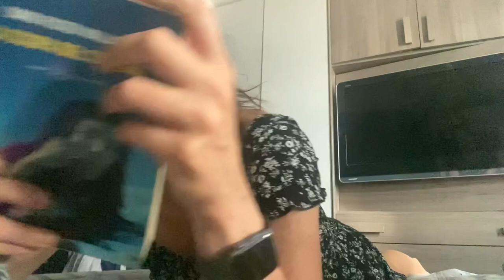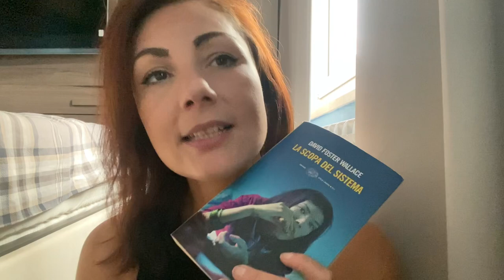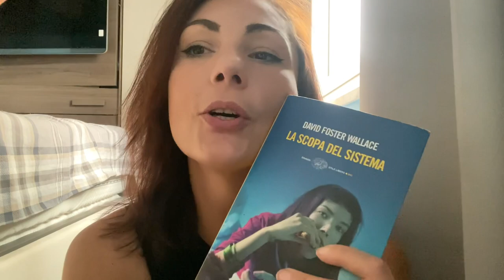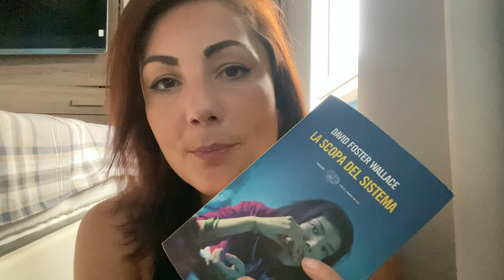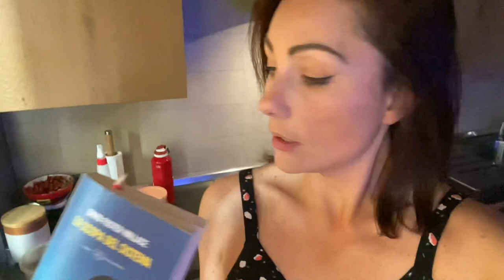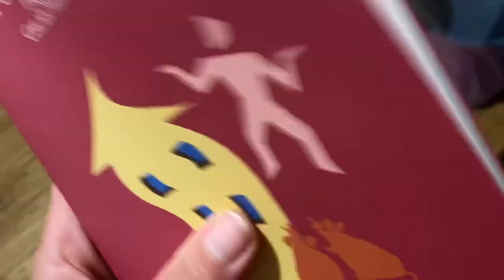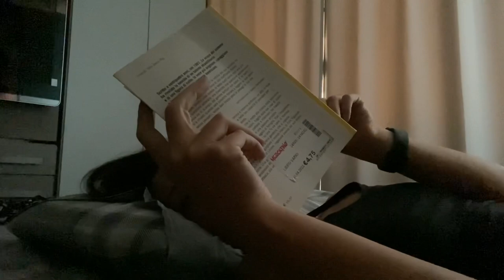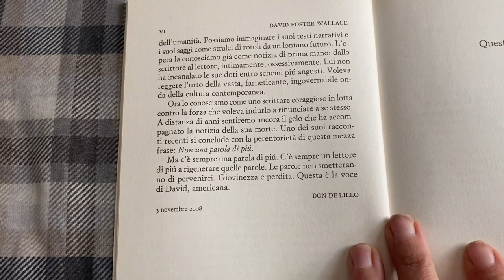Reading Vlog | La scopa del sistema di Wallace, mercatini dell’usato, unboxing, piante e varie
Ciao amici, vi do il benvenuto nel mio primo reading vlog.

Vi leggo 🌸

Libri citati:

La scopa del Sistema
L'amante di Wittgenstein
L'incanto del lotto 49
Questa è l'acqua

Grazie ✨
Elena 🎀